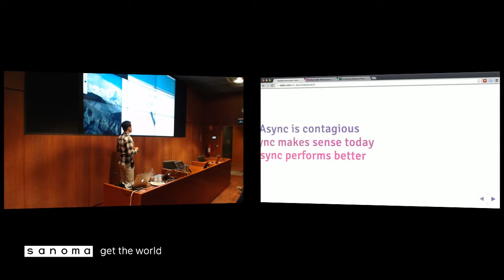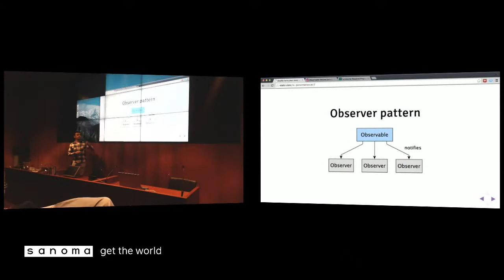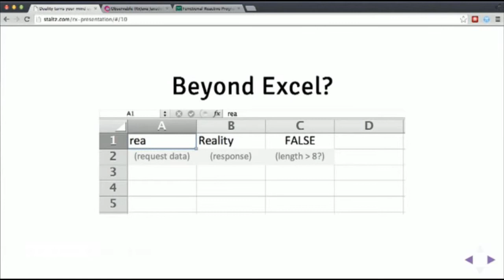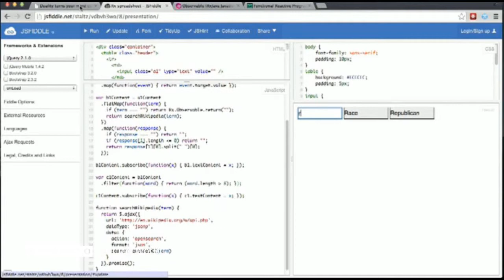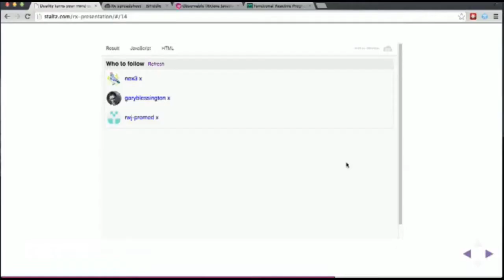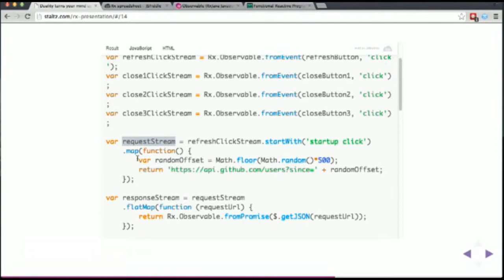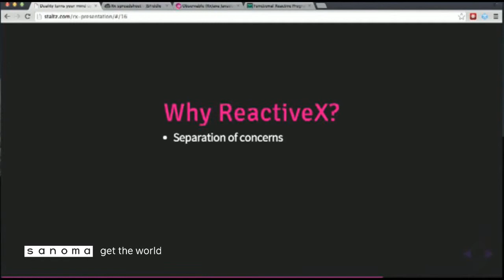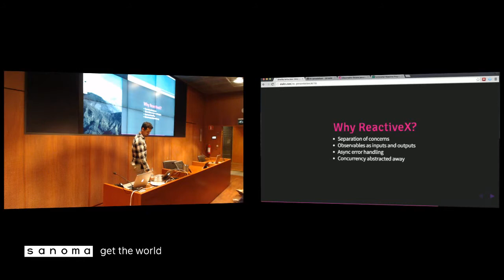Reactive Programming / Andre Medeiros / SaKE10